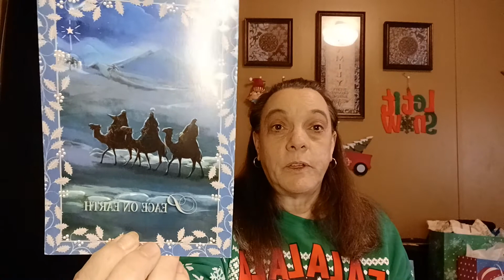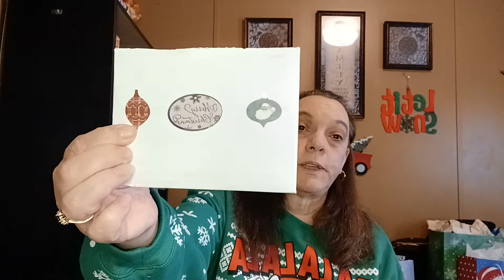Such beautiful Christmas cards and friend mail. 🎅🤶🎄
I got some beautiful Christmas cards and friend mail and just wanted to do a video and thank each and everyone of you.